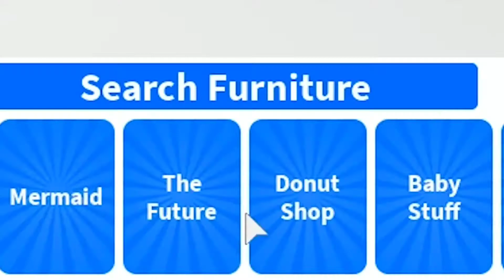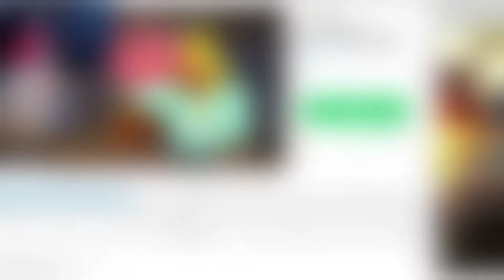These are the Best Kid-Friendly Roblox Youtubers!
These are the Best Kid-Friendly Roblox Youtubers! Your kids will Enjoy!